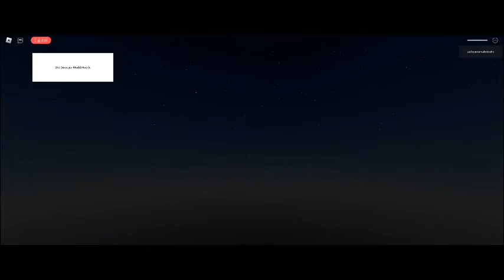Old Dinosaur World Mobile Map?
This Could never be a game... (jk) Bring me back, this is a game. Just find out what game! sorry don't wanna post the name because this game can go down, but credits to The_Imortal, This isn't the real game. I'm making it though. And I think they look very, I say very similar in ways. CAUTION: THIS GAME IS THE OLD MAP NOT THE NEW. AND IM MAKING IT BY MYSELF.